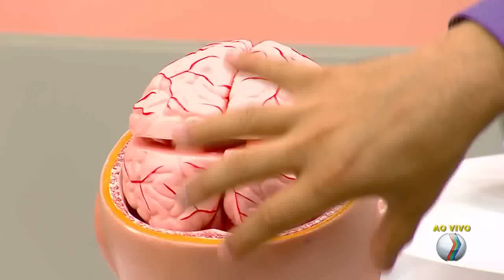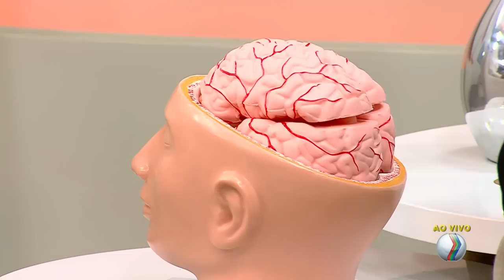Bater a cabeça pode ser motivo de preocupação - MANHÃ TOTAL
Uma batida de carro, uma acidente na quina do armário, uma brincadeira de criança, uma queda e pronto, bateu a cabeça. Algumas vezes, o resultado é apenas um ferimento superficial e o tratamento não passa de uns pontos ou uso de um analgésico comum. Em outras ocasiões, o problema pode ser sério e a conduta com o tratamento vão depender de cada caso. No estúdio do "Manhã Total", hoje, o neurocirurgião Leonardo Faria, discute esse assunto.